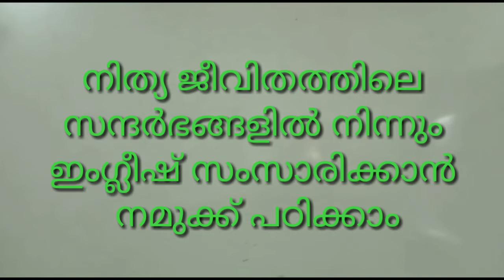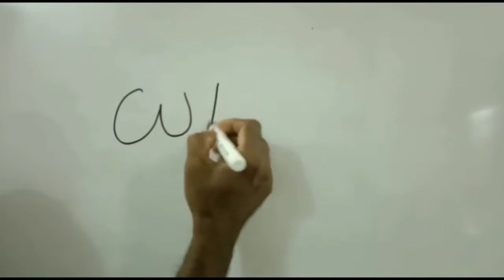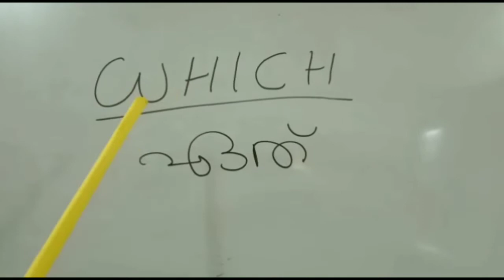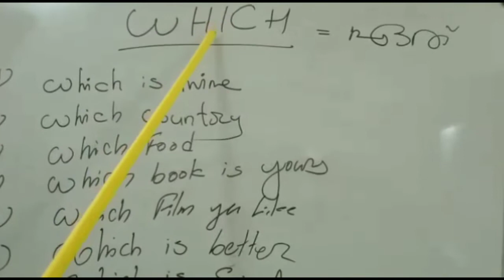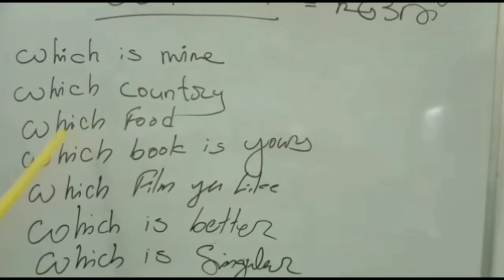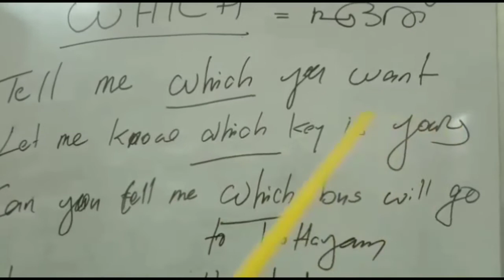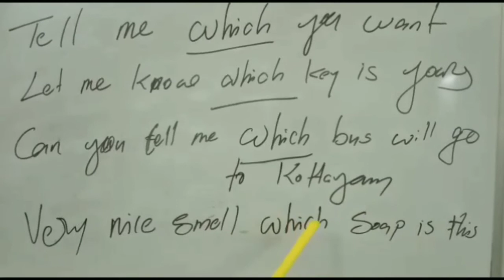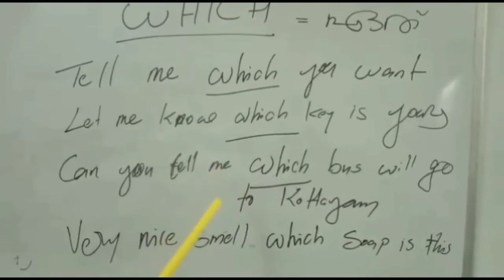Daily Life English Speaking Course|Easy English Speaking Class|അനായാസം ഇനി ഇംഗ്ലീഷ് പഠിക്കാം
How to speak english fluently English speaking practice
English speaking course
Spoken english
Spoken english in malayalam Spoken english for beginners spoken english for ILTS Students English course for OL
English lerning course
ILTS English speaking course
Spoken english for abroad
How to speak english
English speaking course for higher studies
Speak english through malayalam